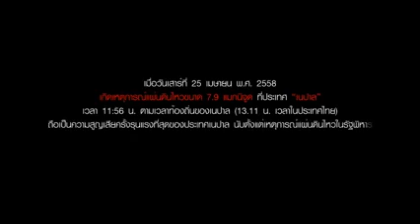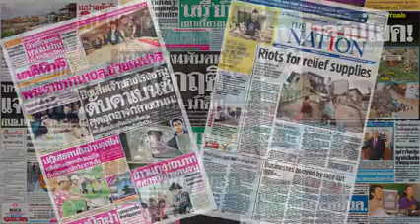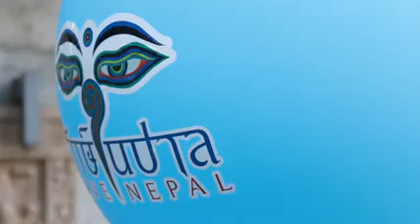รักษ์เนปาล : SAVE NEPAL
Cr: Facebook fanpage พระมหาวุฒิชัย วชิรเมธี